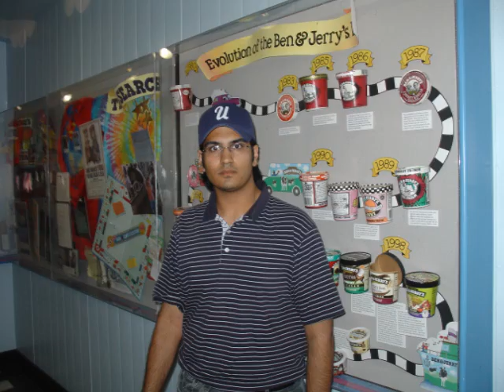Soham Pics Part C